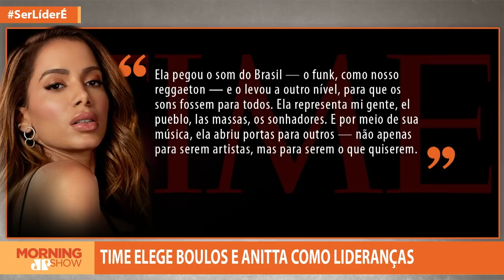Time elege Boulos e Anitta como lideranças globais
A revista Time elegeu elegeu Guilherme Boulos, do PSOL, e a cantora Anitta como "lideranças emergentes que estão moldando o futuro". Bancada comenta a escolha da revista para representar o Brasil entre 100 personalidades mundiais.